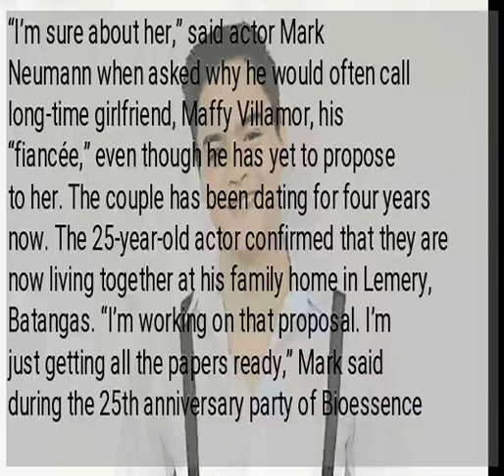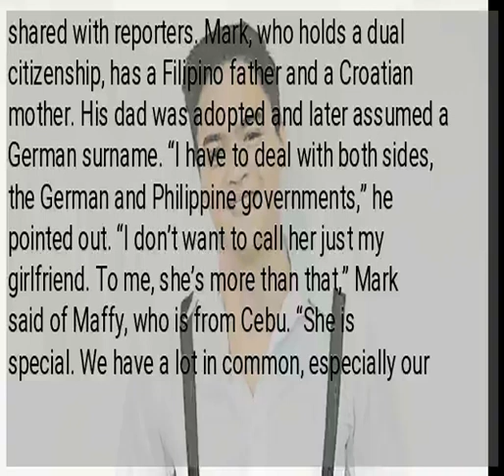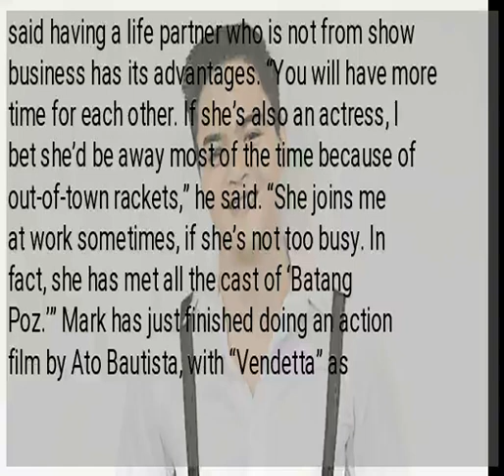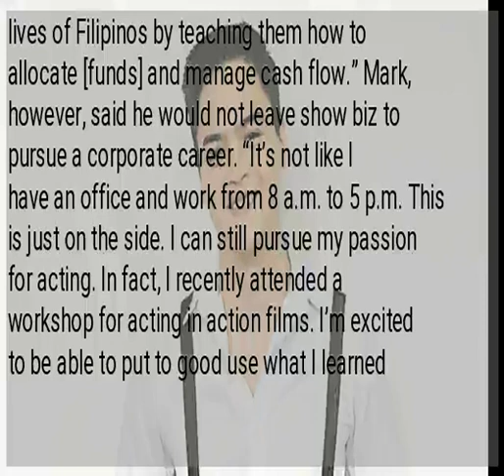Mark Neumann cites advantages of having a nonshow biz life partner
“I’m sure about her,” said actor Mark Neumann when asked why he would often call long-time girlfriend, Maffy Villamor, his “fiancée,” even though he has yet to propose to her. The couple has been dating for four years now. The 25-year-old actor confirmed that they are now living together at his family home in Lemery, Batangas. “I’m working on that proposal. I’m just getting all the papers ready,” Mark said during the 25th anniversary party of Bioessence that also coincided with the skin services brand’s relaunch of its “Caring Beyond Beauty” campaign. As it turned out, securing all the documents needed for their wedding is not that easy for the German-born actor. “I contacted the embassy here. It took months before they replied,” explained Mark. “They had to reopen my case because I haven’t been to Germany for more than 10 years. They had to track my records there to make sure that I didn’t get married anywhere in Germany. That took time, too.” Mark said it didn’t help that the agency in Germany he was communicating with had only wanted hard copies of his documents from Manila. “I sent everything to them. Once they’re done checking the papers, they will send them back with the necessary adjustments. I hope I don’t need to resend anything to them anymore after that,” he shared with reporters. Mark, who holds a dual citizenship, has a Filipino father and a Croatian mother. His dad was adopted and later assumed a German surname. “I have to deal with both sides, the German and Philippine governments,” he pointed out. “I don’t want to call her just my girlfriend. To me, she’s more than that,” Mark said of Maffy, who is from Cebu. “She is special. We have a lot in common, especially our hobbies. She also understands my work as an actor.” In fact, Mark said Maffy has already seen “Batang Poz,” his latest project that began streaming on iWant in July. “She cringed a little, but she said she was proud of me. She even praised my performance. She’s not the jealous type,” Mark added. In “Batang Poz,” Mark plays Gab, who discovers he got HIV/AIDS after having sexual intercourse with a gay man. Mark said having a life partner who is not from show business has its advantages. “You will have more time for each other. If she’s also an actress, I bet she’d be away most of the time because of out-of-town rackets,” he said. “She joins me at work sometimes, if she’s not too busy. In fact, she has met all the cast of ‘Batang Poz.’” Mark has just finished doing an action film by Ato Bautista, with “Vendetta” as working title, and with Lito Lapid in the lead. He has also just received his license as a financial adviser for an insurance company. “I agreed to get an insurance policy three years ago. I got curious, took an exam and passed,” he shared with reporters. “What I want is to erase the stigma attached to insurance agents. People perceive them as a bunch of con men na benta lang nang benta. We want to be able to help improve lives of Filipinos by teaching them how to allocate [funds] and manage cash flow.” Mark, however, said he would not leave show biz to pursue a corporate career. “It’s not like I have an office and work from 8 a.m. to 5 p.m. This is just on the side. I can still pursue my passion for acting. In fact, I recently attended a workshop for acting in action films. I’m excited to be able to put to good use what I learned there,” he said.